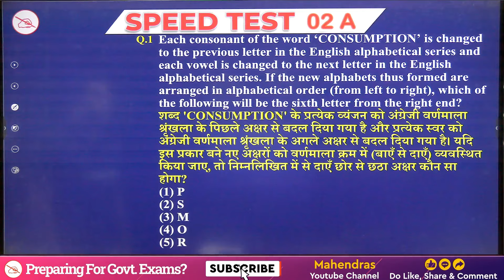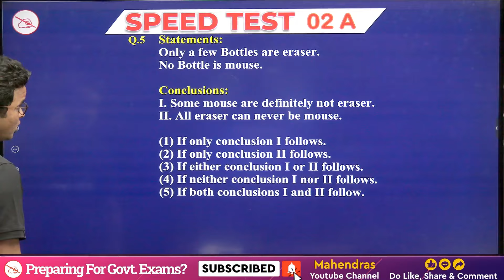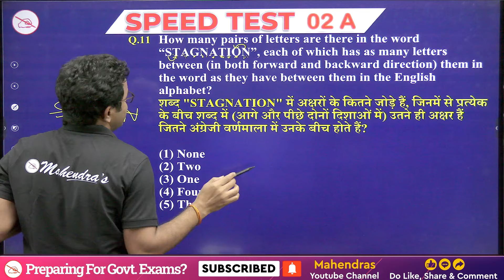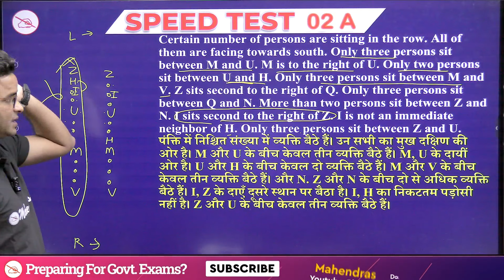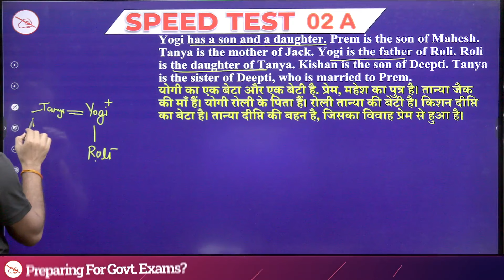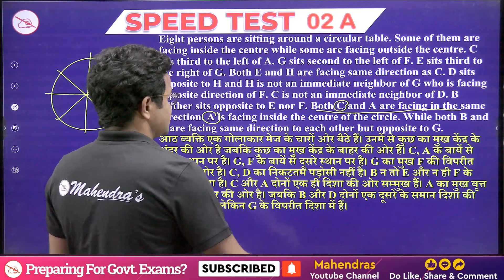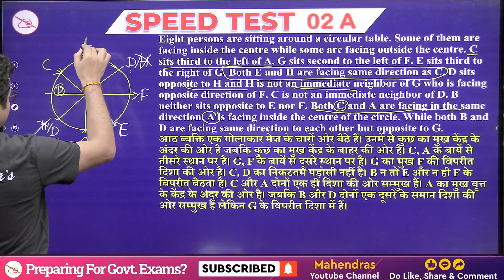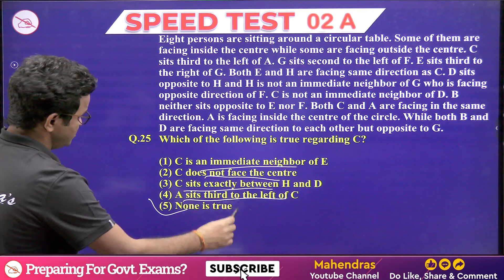All India Speed Test Discussion | ST NO. 02A | Reasoning | Bank 2024 | Mahendras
"Welcome to Mahendra's Bank Exam Prep! In this video, we dive deep into the All India Speed Test Discussion for ST NO. 02A, focusing on Reasoning skills for upcoming Bank Exams in 2024.

🎯Boost your preparation by joining upcoming Online Batches January 2024 (Book Demo)